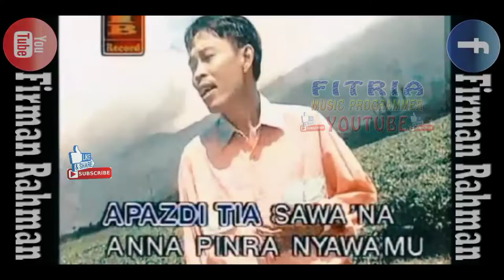INNARI TONGANNA ALIMUDDIN SPD LAGU DAERAH MANDAR KARAOKE TANPA VOKAL